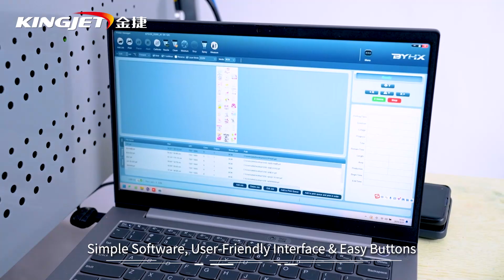KingJet KJ-605 DTF Printer 60 cm With 5 pcs I3200 Heads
KJ-605 DTF Printer with 5 pcs EPSON I3200 printhead prints more efficiently, with faster speed and better quality. It is a mainstream and more comprehensive T-shirt DTF printer.